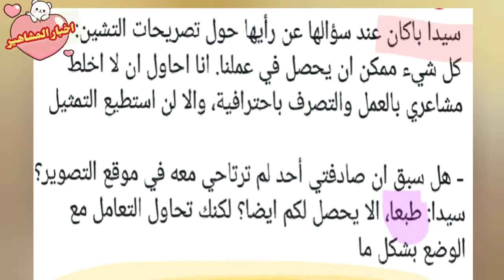ازمه بين التشين سانجو و فهريه افجان بسبب الصحفيين فهل التشين كانت تقصد فخريه فعلا ما راي نجوم تركيا